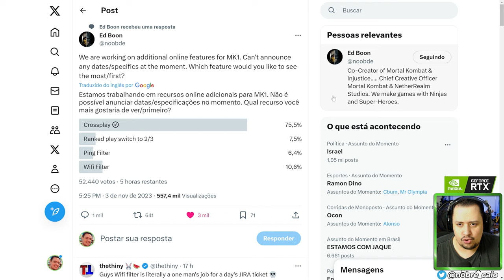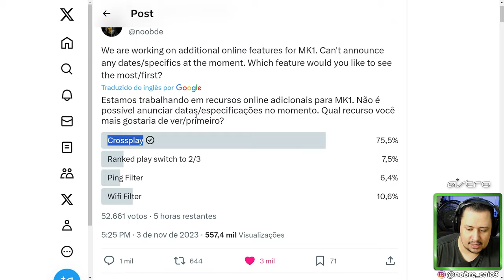MORTAL KOMBAT 1! ED BOON LANÇOU A BRABA SOBRE CROSSPLAY E MAIS.. BORA VOTAR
Nosso PC Gamer:
VGA: NVIDIA GeForce RTX 3070ti
Proc: Intel Core i5 10600k 4.1Ghz
Mobo: Asus Z490M Plus
Microfone: HYPERX QuadCast
SSD: TeamGroup T-Force Delta 500gb
Fonte: Corsair TX850 W